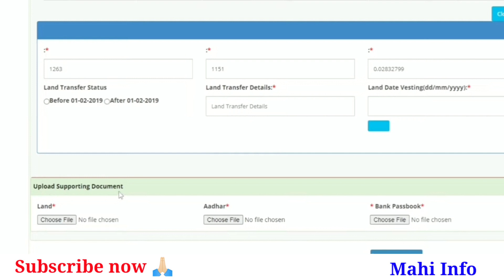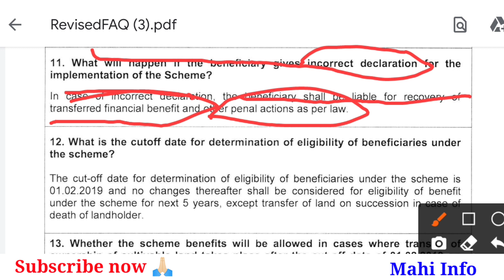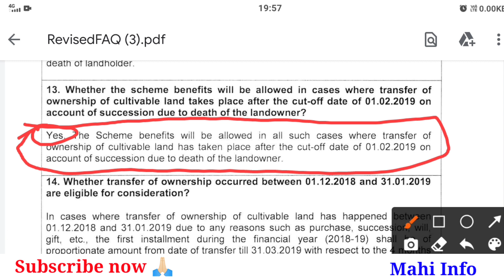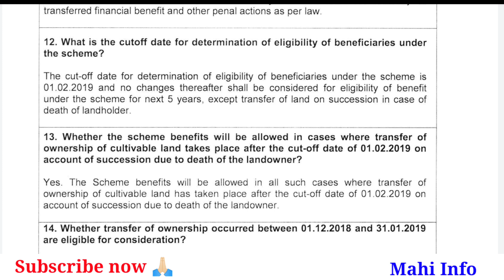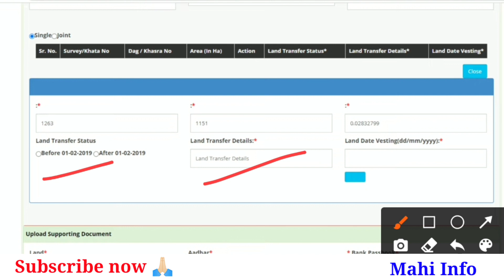PM Kisan Yojana New Guideline || pm kisan new registration